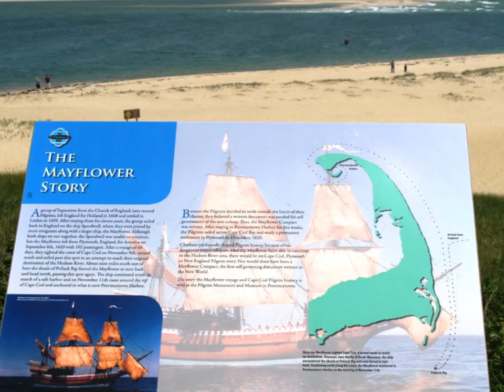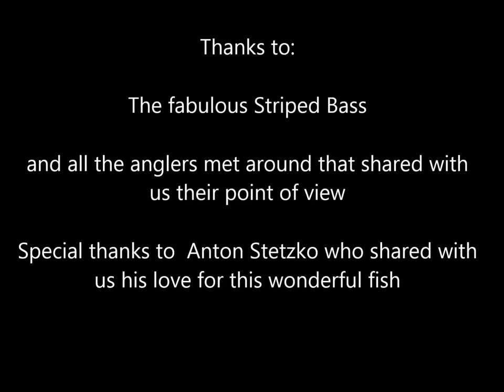Stripers on the fly 2014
Cape Cod 2014